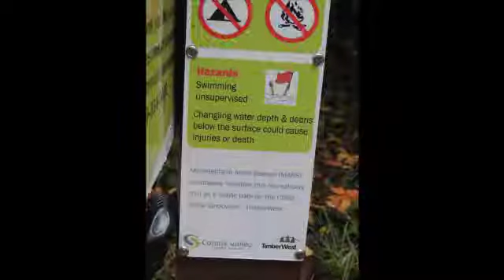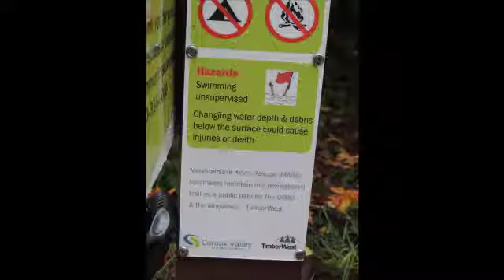Maj Birch Interview on CFAX 1070 Radio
Maj was interviewed November 21 by one of the CFAX 1070 Victoria radio hosts about the influx of Snowy Owls on Vancouver Island. We've had four owls brought to us, but they've been in such poor condition that only one has survived. He has been called Oscar and is slowly being introduced to solid food again. He's tube fed every four hours, even through the night and it will be a long recovery for him if he survives. Maj also mentions our Open House on November 24th, towards the end - ambassadors Brinley (Great Horned Owl), Shakespeare (Barred Owl) and Horus (Red-Tailed Hawk) are pictured. The videos show Reg feeding Oscar, then spraying him for parasites with Marielle's help. (the videos were taken with a GoPro camera, given to Reg by a member of the Hornby Eagle Group Projects Society -- HEGPS) Pat S. is shown assisting with the Trumpeter Swan.